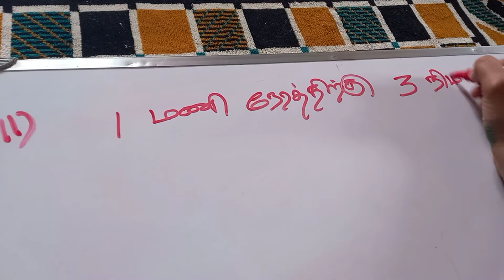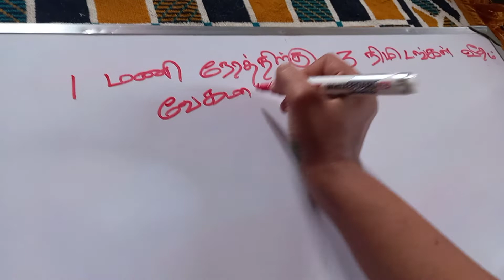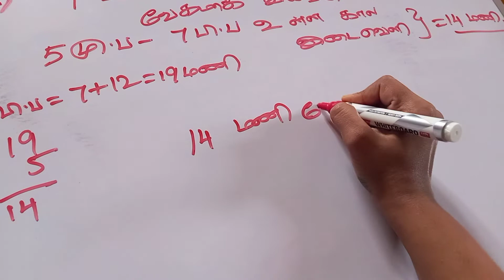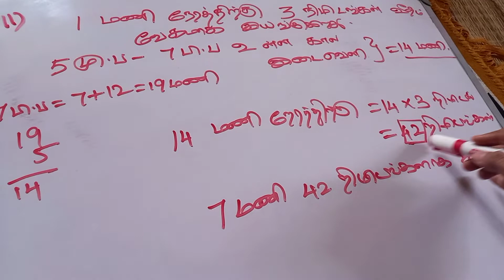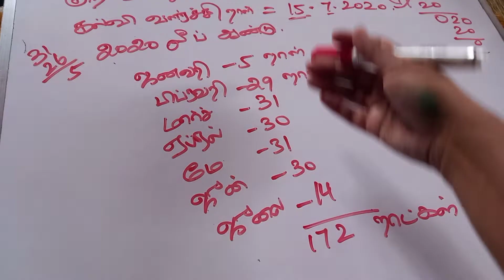6ஆம் வகுப்பு தொகுதி-2 பயிற்சி-2.2 (11,12) கணக்குகள்